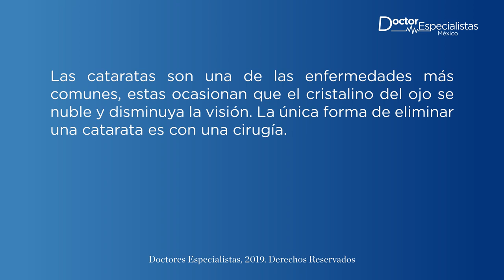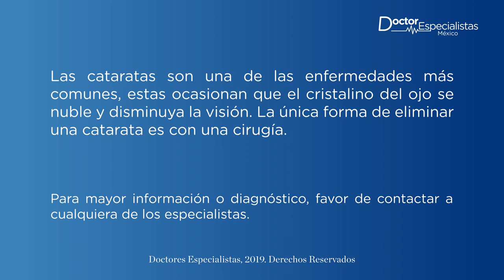El mejor especialista para cirugía de cataratas en Monterrey - Doctores Especialistas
Solicita una consulta con el mejor oftalmólogo de Monterrey para realizarte una cirugía de cataratas y mejorar tu visión.